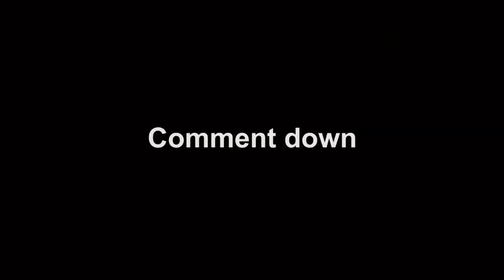Dhindora shoot vlog I Sonal Devraj I Youtubers unite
Had a great time shooting with the youtube community . Hope you enjoy watching the video.